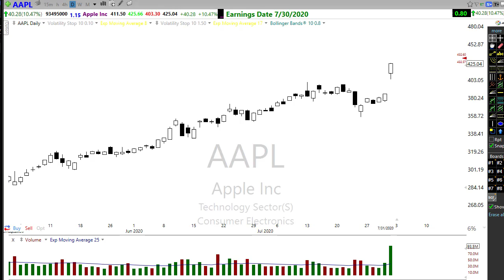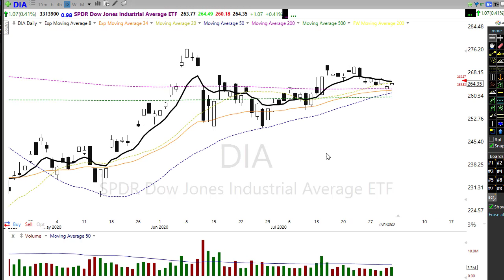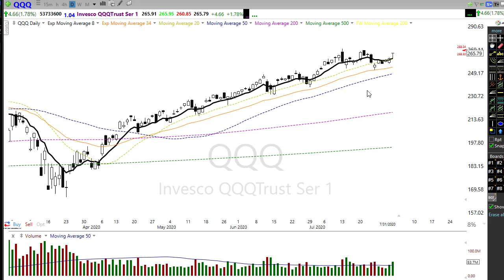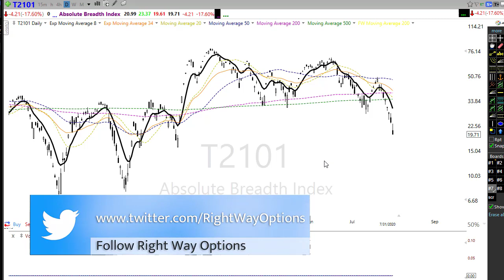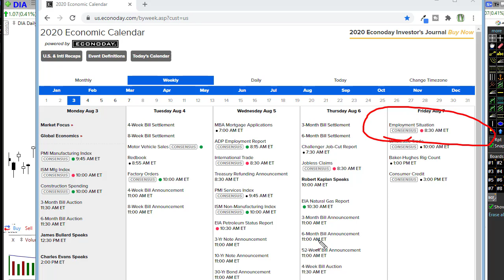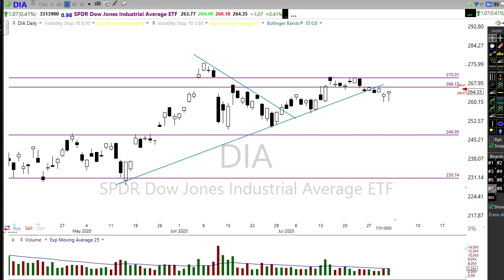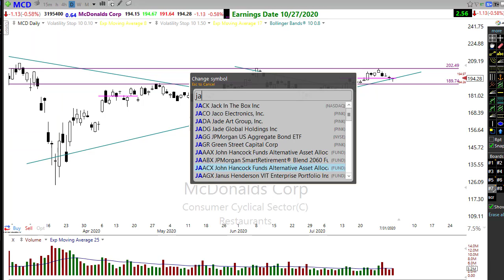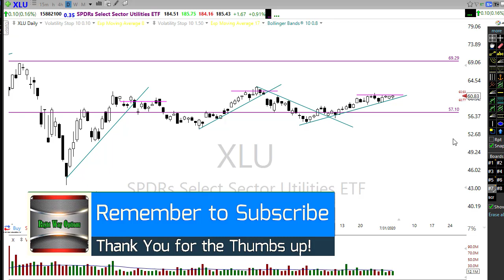Morning Market Prep | Stock & Options Trading | 8-3-20